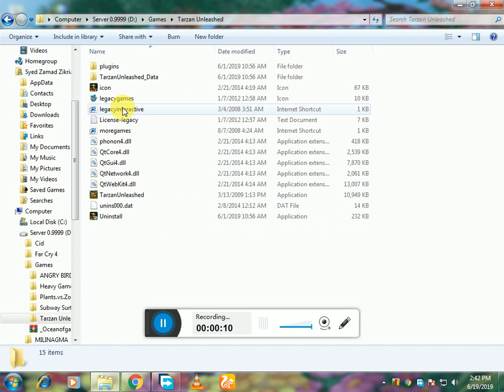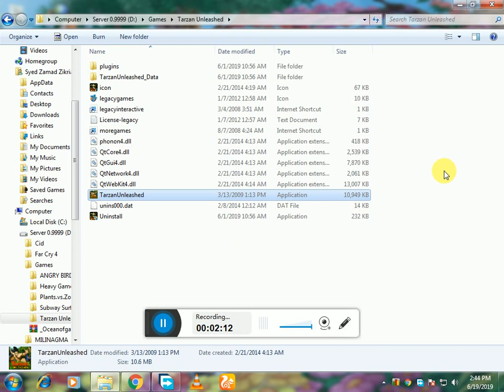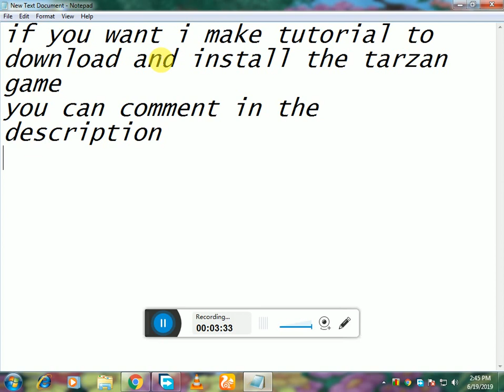GamePlay Of Tarzan Unleazed And Expreince the Game IN low And END PC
GamePlay Of Tarzan Unleazed And Expreince Game IN low And END PC
if You want i make a tutorial in the installing of the game and download
Easy Way ?

How to Fix MP3 Converter Problem On Tube Mate App
Game PLay Of GTA 4 System Requirment

Best Gaming System Under 6000 IN Budget Pack